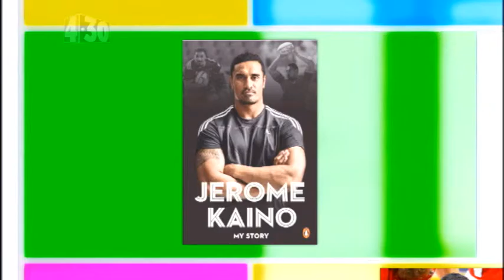Jerome Kaino - Live via Skype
Adam Skypes in with Jerome Kaino from the All Blacks live via Skype.